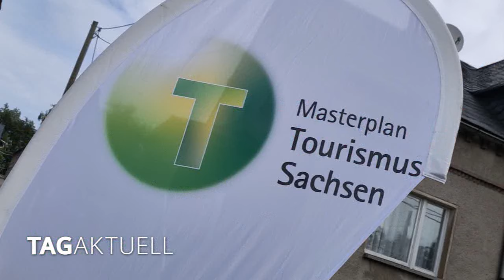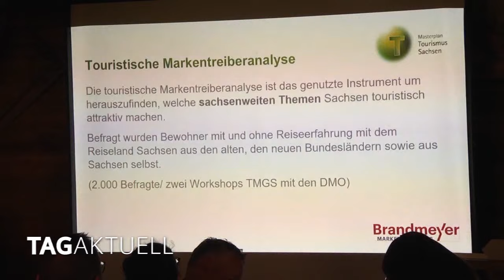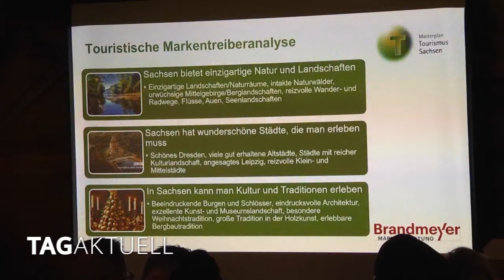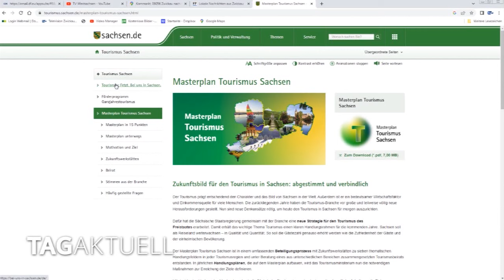Staatsministerin Barbara Klepsch stellt neue Tourismusstrategie vor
Die Sächsische Staasministerin für Kultur und Tourismus Barbara Klepsch, stellte am vergangenen Mittwoch im Hotel Beierleins in Callenberg, die neue Tourismusstrategie für Sachsen und die Wertschätzungskampagne für den Tourismus in der Region vor. Der sogenannte Masterplan Tourismus Sachsen wurde am 27. Februar diesen Jahres verabschiedet um einen klaren Handlungsrahmen für die kommenden Jahre aufzustellen.